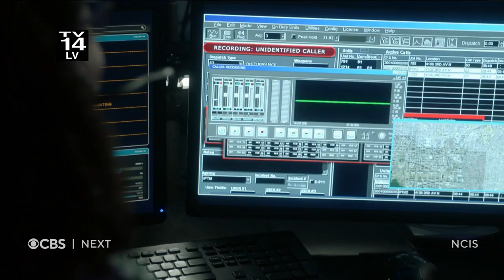TV Commercials Nurtec Ft. Lady Gaga Airborne Ft. Kelly Rowland Uncle Bens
Welcome to a collection of TV commercials featuring Nurtec featuring Lady Gaga, Airborne featuring Kelly Rowland, and Uncle Ben's! 📺✨

In this video, prepare to be entertained and inspired by these dynamic advertisements from some of today's most recognizable brands.

First, join Lady Gaga as she shares her experience with Nurtec, offering relief for migraine sufferers everywhere.

Then, get ready to boost your immune system with Airborne, featuring Kelly Rowland, as she highlights the benefits of staying healthy and vibrant.

And don't miss out on the comforting and delicious meals from Uncle Ben's, providing convenient and tasty options for every occasion.

With star power and quality products, these TV commercials are sure to leave a lasting impression.

Recorded 02/26/24 in Detroit, Michigan USA